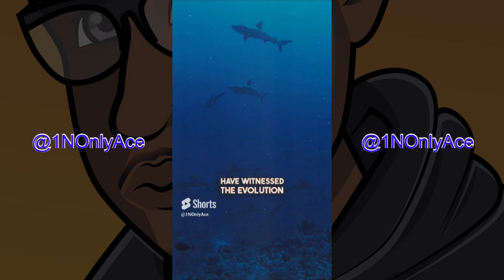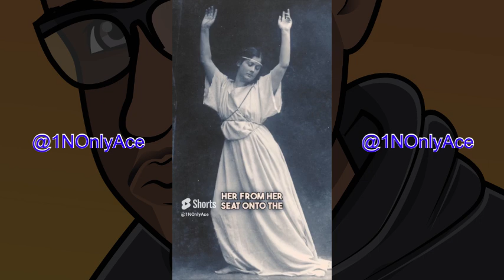Creepiest Morbid Facts You've Never Heard Of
The official YouTube channel of content creator and musician 1NOnlyAce.

If you are or represent the copyright owner of materials used in this video and have a problem with the use of said material, please send me an email at, , and we can fix it.